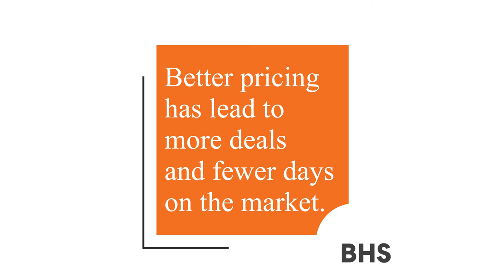2019 3Q Market Report (Narration by Agent Steven Parrino)